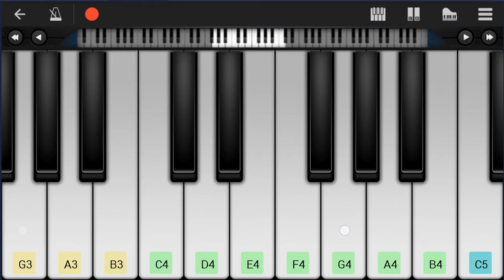Mobile Piano Tutorial: How to play love; not wrong by EDEN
Here is a sheet music/tab video on the song love not wrong by EDEN on the mobile piano. A mobile piano tutorial arrangement which is transposed to notes that are easily played by mobile piano, for the song love not wrong by EDEN.

EasyPianoLesson teaches you to play the your favorite instrument, through well-arranged sheet music so that you too can learn how to play love not wrong by EDEN on the mobile piano as fast as you can. A mobile piano tutorial with backing tracks to help your play the song better.